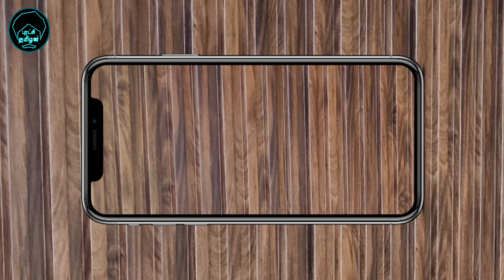Vinayagar Chaturthi Special - Launching My New Show Title & Logo 🤩 | Puratchi Tamizhan PTN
Vinayagar Chaturthi Special Video 🙏
Launching My New Show Title & Logo 🤩

This Show Will Definitely Entertaine You, So Everyone Kindly Give Your Support 🙌